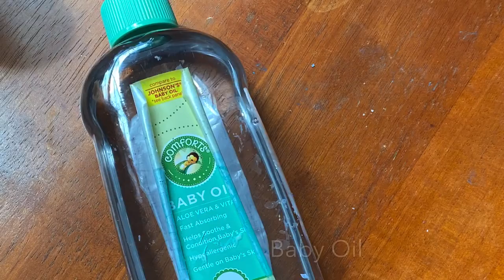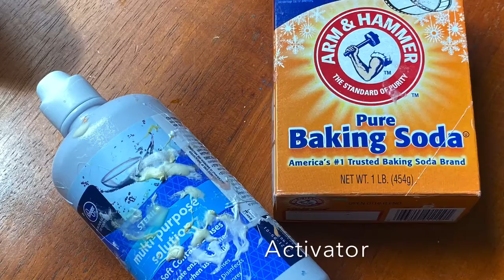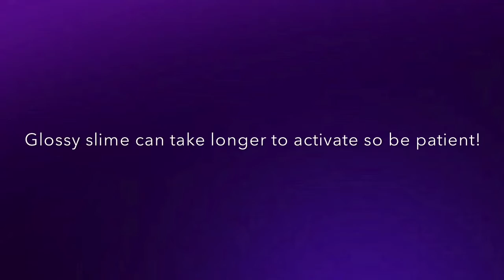How To Make Glossy Slime EASY!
A how-to video on making glossy slime EASY!